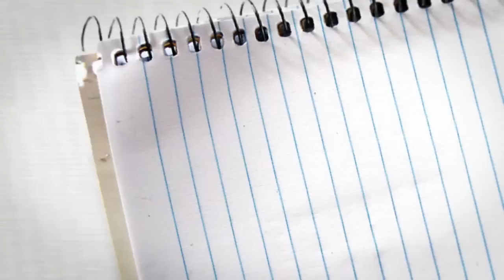Will He Take Me Back: 5 Signs He Isn't Coming Back And That You Should Move On. Is He Coming Back?